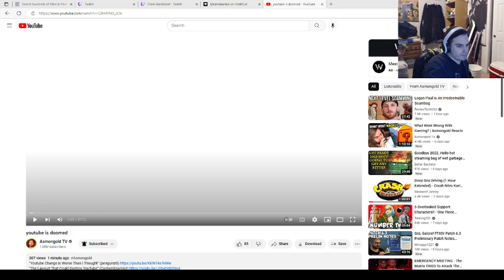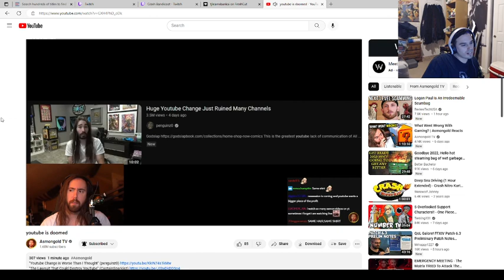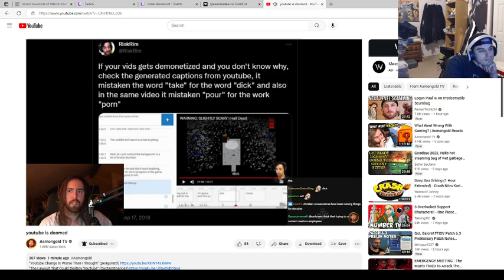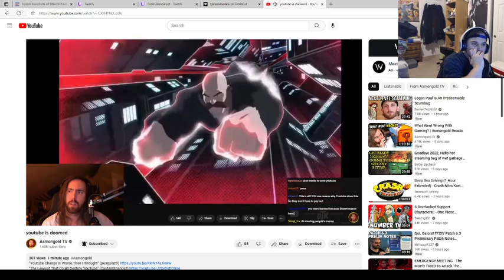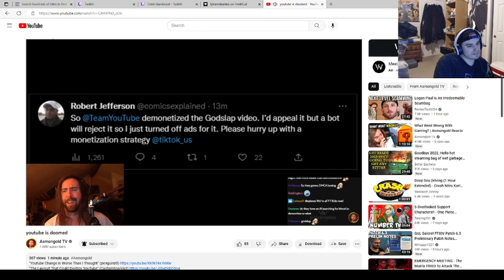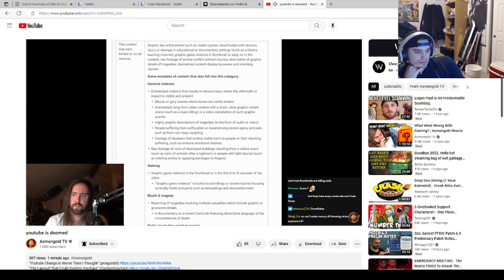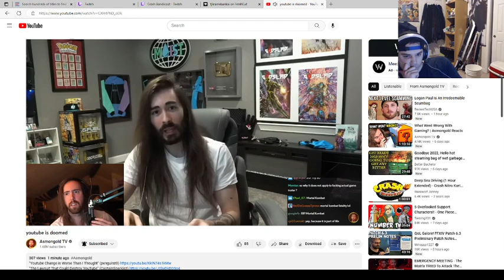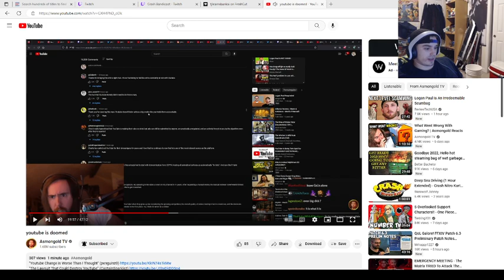Tjlearnsbankai | A Crashed Bandicoot Marathon Part 1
Credit to @AsmonTV